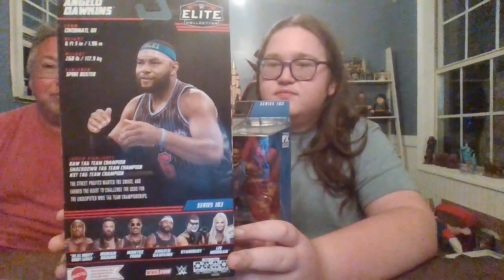WWE Elite Series 103 Montez Ford & Angelo Dawkins Street Profits Action Figure Review!